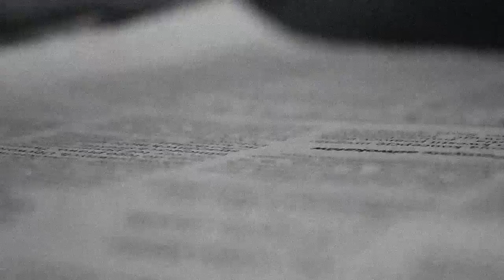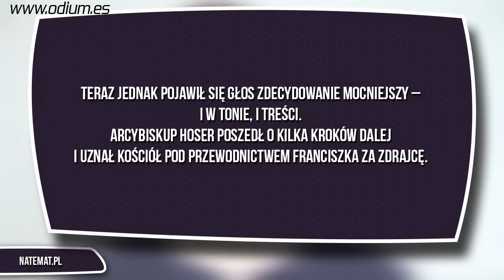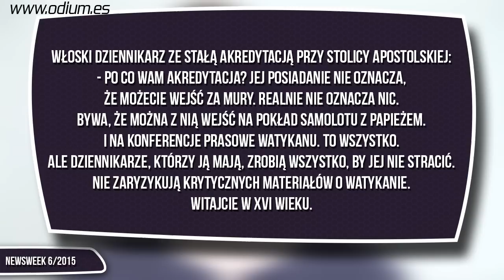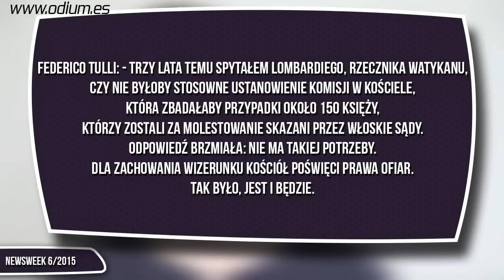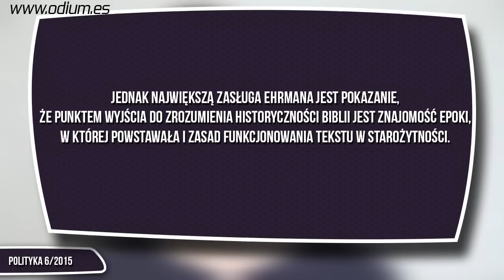ZDRADY I ODKRYCIA | SPAM #42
TOP 10:

1. 10 rodzajów katechetów, których znasz lub znać nie chcesz

2. Dowody na nieistnienie Boga

3. Katolicki podryw

4. Wiara w Rozumie - turniej multimedialny

5. Pobudka, sutanna i ojciec Mateusz

6. Ruchy Charyzmatyczne

7. Czy można być wierzącym-niepraktykującym?

8. Msza dla dzieci

9. Czy katolik może słuchać metalu?

10. Muzyka (nie)liturgiczna